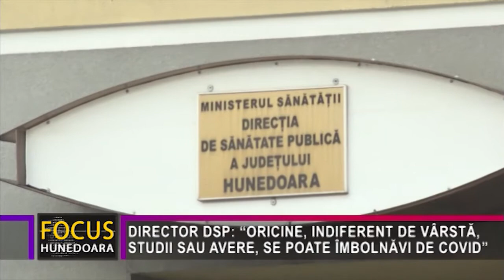DIRECTOR DSP: “ORICINE, INDIFERENT DE VÂRSTĂ, STUDII SAU AVERE, SE POATE ÎMBOLNĂVI DE COVID”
Sebastian Mezei, directorul Direcției de Sănătate Publică Hunedoara, a făcut o statistică a cazurilor de îmbolnăviri cu Covid 19 din ultimele 100 de zile. Surprinzătoare sau nu, această statistică arată că, în perioada mai sus menționată, din cele peste 10.000 de cazuri înregistrate, aproape jumătate s-au întâlnit la persoanele cu vârste între 31 și 60 de ani, adică acelea care sunt cele mai mobile. Au fost înregistrate peste 30 de cazuri de Covid 19 și la sugari, un număr relativ similari find și la cei de peste 90 de ani, în județ existând chiar și o situație de infectare la o persoană care a depășit un secol de viață.